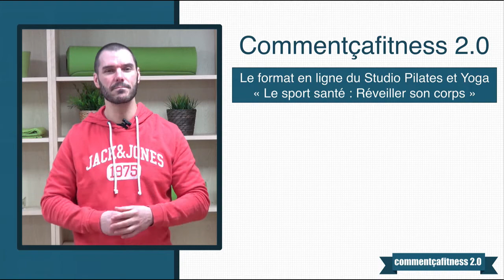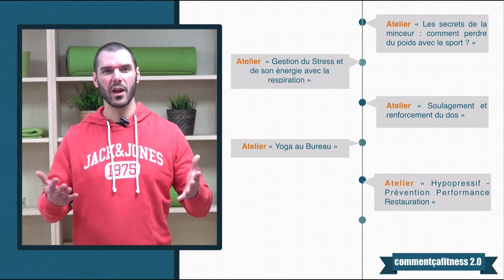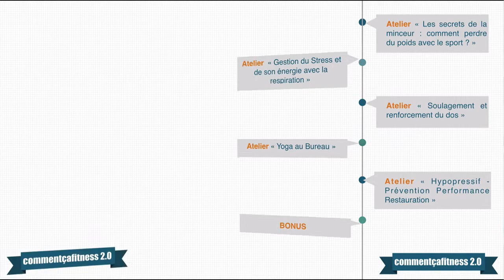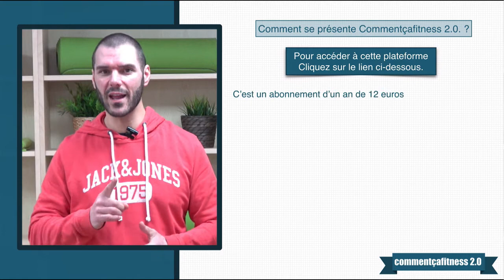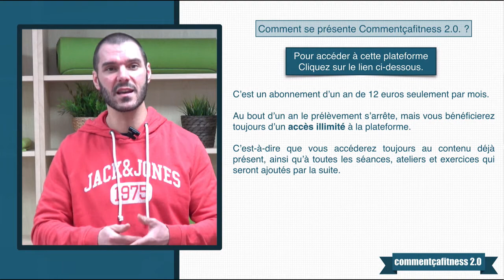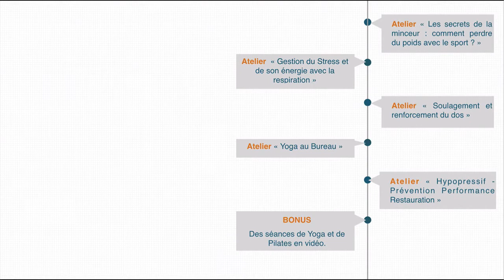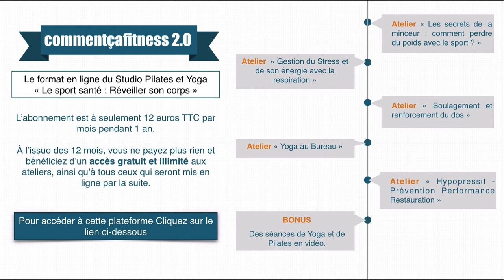Commentçafitness 2.0 : Les Ateliers du Studio Pilates et Yoga (Le sport santé)